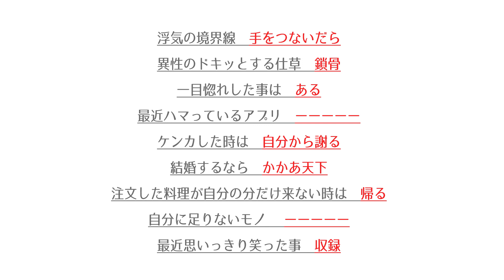【5秒で答えて】葵つかさ（恵比寿★マスカッツ）